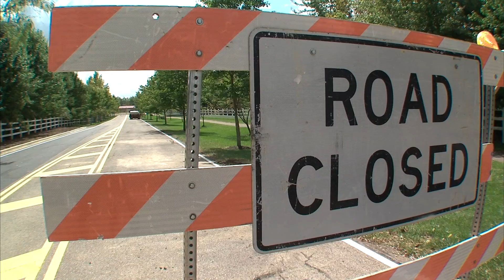"Powell Train Crossing"